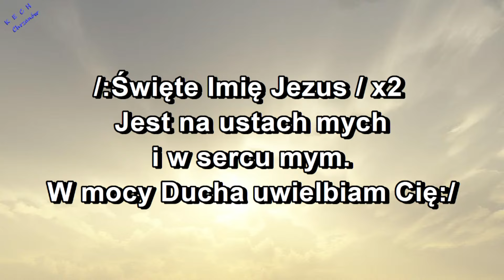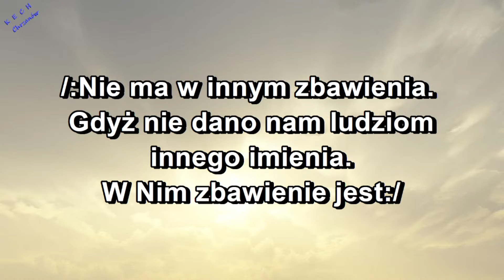Święte Imię - JEZUS / nie ma w innym zbawienia